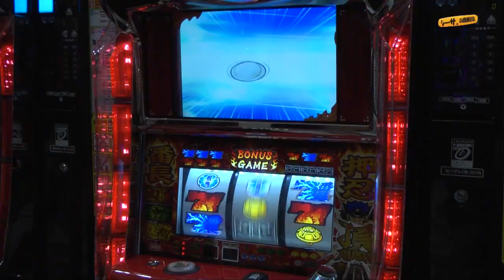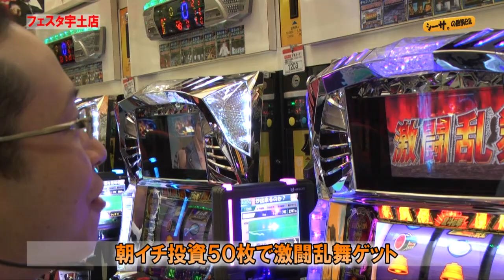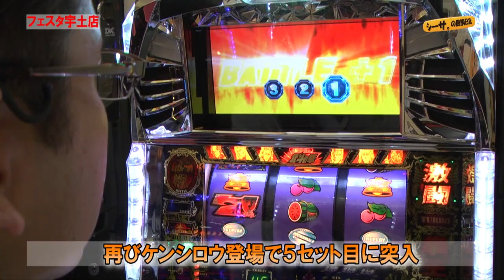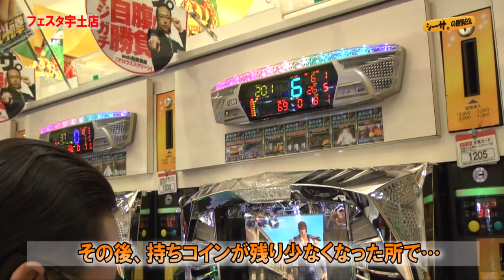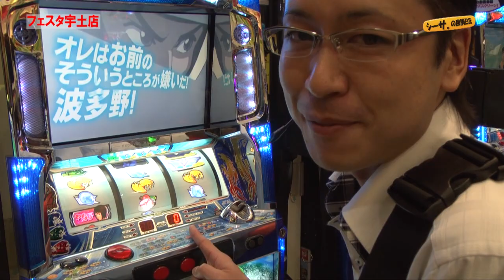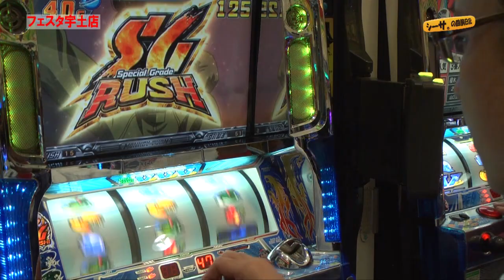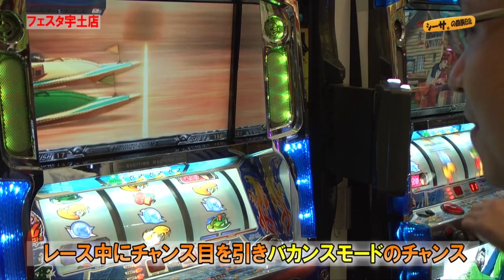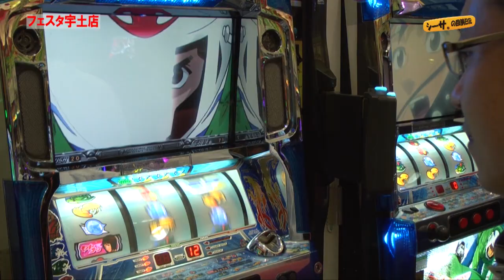シーサ。の回胴日記_第７話_1/2[by ARROWS-SCREEN]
元パチンコ店店長スロッターシーサ。が熊本へ初上陸！
九州発のパチンコ・スロット無料動画サイト「アロウズスクリーン」
皆様宜しくお願い致します！